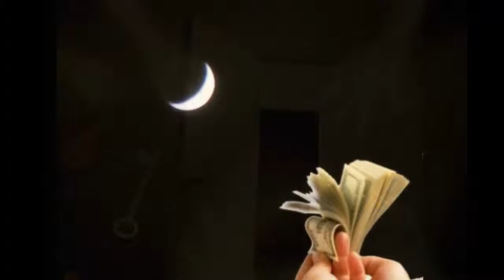Добрые приметы-1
Какие приметы сулят нам хороший день?Посмотрите и узнаете.